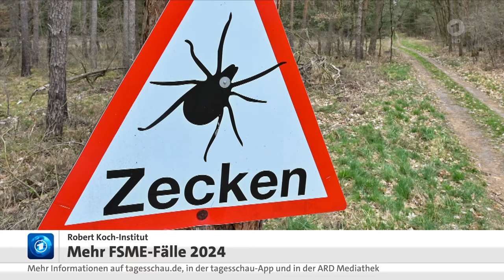11 November 2024 Tagesschau in 100 Sekunden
Guten Tag, hier ist die Tagesschau in 100 Sekunden.
Scholz offen für Vertrauensabstimmung vor Weihnachten.
Das sagte der Kanzler in der ARD-Sendung Karen Mioska.
Voraussetzung sei eine Einigung der Fraktionschefs von SPD und Union.
Scholz wollte ursprünglich am 15. Januar die Vertrauensfrage stellen, was den Weg für Neuwahlen frei machen würde.
Kreml weist Telefonat mit Trump zurück.
Der russische Präsident Putin habe nicht mit dem designierten US-Präsidenten gesprochen, teilte ein Sprecher mit.
Zuvor hatte die Washington Post berichtet, dass Trump bei einem Telefonat Putin aufgefordert habe, den Angriffskrieg gegen die Ukraine nicht zu eskalieren.
Beginn der UN-Klimakonferenz in Baku.
Vertreter von etwa 200 Staaten beraten zwei Wochen lang unter anderem über Finanzzusagen an arme Länder, damit diese die Folgen des Klimawandels abfedern können.
Nach Schätzungen von Experten brauchen die Entwicklungsländer dafür künftig mindestens eine Billion Dollar pro Jahr.
Deutlicher Anstieg von FSME-Fällen in der Zeckensaison
2024.
Das RKI registrierte bis Ende Oktober bundesweit 582 Infektionen.
Das sind 145 mehr als im Jahr zuvor.
Zecken übertragen FSME-Viren.
Sie können unter anderem Hirnhautentzündungen auslösen.
Fast allen Betroffenen fehlte der Impfschutz.
Jecken starten in neue Karnevalssessionen.
Seit 11.11. feiern Zehntausende den Beginn der fünften Jahreszeit.
Wie hier in Köln sollen mehr als 1.400 Polizisten für Sicherheit sorgen und ein Messerverbot durchsetzen.
Das Wetter heute in den südlichen Höhen lagen zum Teil sonnig, mit hohen Schuhe, verhangenen und gebietsweise Regen.
Im Westen im Verlauf Auflockerungen, aber noch Schauer und einzelne Gewitter, höchstwerte 2 bis 12 Grad.